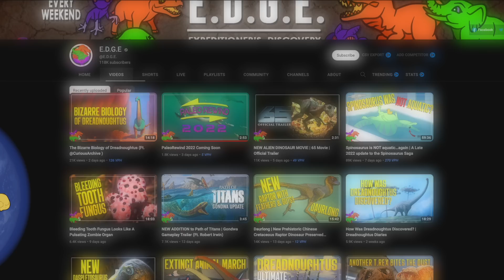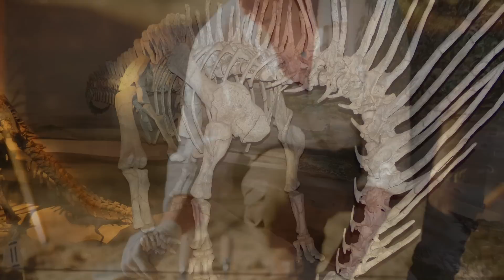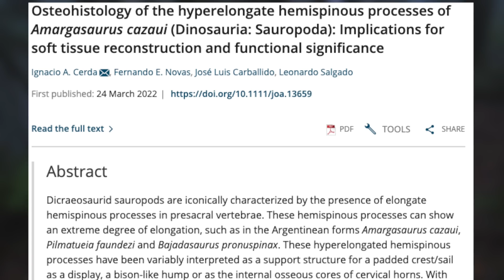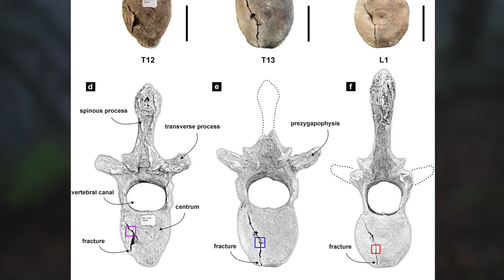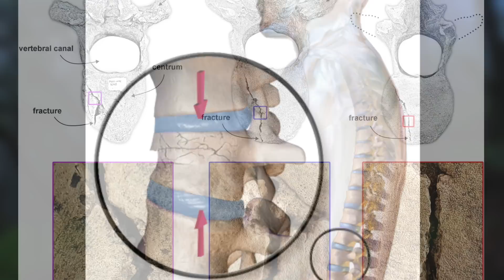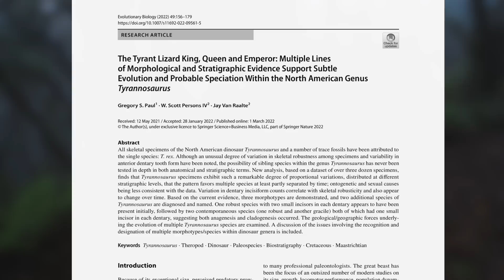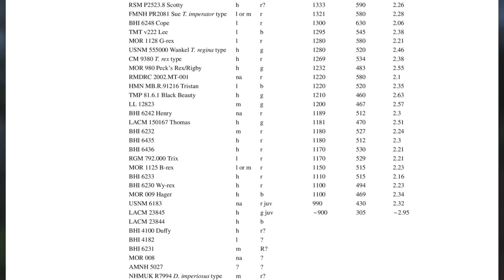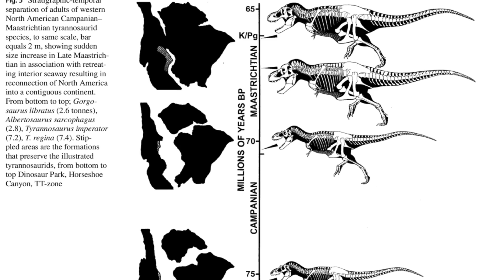PaleoRewind 2022 - March | New T-Rex Species (Kind of) and More!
Bonus video!
I’m very excited to be part of PaleoRewind this year. Thanks to all the excellent creators who are taking part, and scroll down to see link for each of them.

Sources:

As channels upload their videos, we will provide links here so you can watch the full series of Paleo Rewind 2022:

March - Dec 22nd
Me!

October - Dec 29th
Spensimus

Final compilation video - Jan 1st